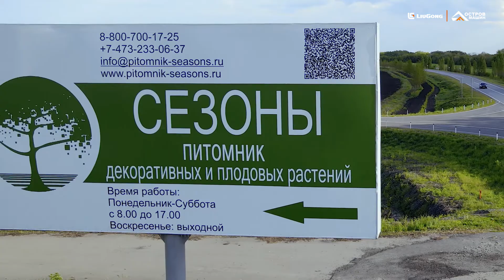LiuGong CLG 855H (5 тонн). Универсальный фронтал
В мае наша съемочная команда побывала очень необычном месте - Питомник растений "СЕЗОНЫ" в Воронежской области 🌳🌲🎄🌷🌺

Нам удалось поймать в работе фронтальный погрузчик LiuGong CLG 855H, работающий c навесным пересадчиком деревьев от фирмы Dutchman, и взять интервью у оператора этой машины.

Фронтальный погрузчик LiuGong CLG 855H не прихотлив к топливу и имеет все необходимое для комфортной работы оператора.

Оснащается двигателем Cummins.
Мощность: 162 кВт/220 л.с.
Масса машины: 16 700 кг
Грузоподъемность: 5 000 кг

Заказывайте! Ссылка выше